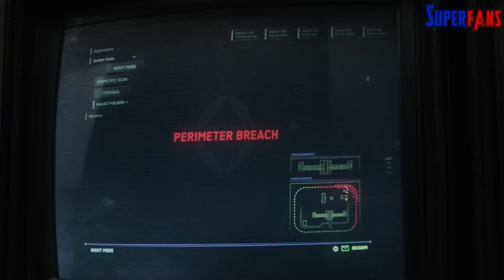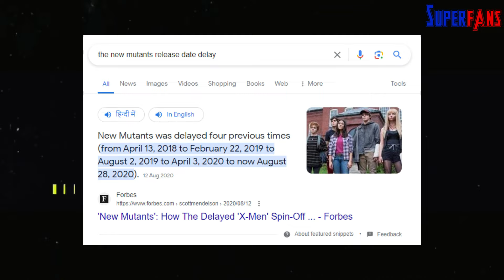THE NEW MUTANTS BREAKDOWN & HIDDEN DETAILS | R-RATED | Road To DeadpoolAndWolverine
THE NEW MUTANTS BREAKDOWN & HIDDEN DETAILS You Missed | R-RATED | Road To DeadpoolAndWolverine @SuperFansYT

Hi Superfans I’m Swapnil & ye hai The New Mutants ka complete breakdown with hidden details & Easter eggs.

20th century fax ki akhri koshish xmen franchise ko reboot karne ki - with a totally New mutants ki team, jinka samna hota hai ek unknown villain se - jise harane ke liye only solution is khud ka control wapas pana.

Welcome back to my series RoadToDeadPool&Wolverine, jahan mai back to back every week breakdown kar rha hun every xmen movies ka & Agar ye series aapko achi lag rhi hai & future videos jinme aayenge Deadpool ke 2 parts ka breakkdown, aur wo aap miss nahi karna chahte toh channel ko subscribe jaroor kar lena.

Without wasting any more time, Spoiler warning ke sath, let’s begin the breakdown:

In this gripping analysis of the horror-tinged superhero film, "The New Mutants," we dive into the story's intricate layers, beginning with the protagonist, Daniel Moonstar, aka Mirage. A Native American mutant, her powers manifest others' greatest fears into reality. The film opens with a powerful Native American proverb about two bears inside everyone, symbolizing good and evil, setting the stage for the central conflict.

Daniel is abruptly awakened by her father, William, as their Cheyenne reservation is attacked by a mysterious entity—a Demon Bear that symbolizes Dani's deepest fears. This creature brings cold and fear, disrupting the summer landscape with snow. Dani's father hides her before being killed, and she awakens in an abandoned hospital, handcuffed and under the care of Dr. Cecilia Reyes.

Reyes, a mutant with the ability to create force fields, informs Dani that she is the sole survivor of her reservation. Reyes's true allegiance to the sinister Essex Corporation, known for conducting experiments on mutants, is subtly hinted at through a diamond badge—a nod to the infamous Mr. Sinister.

Dani meets four other young mutants: Sam Guthrie (Cannonball), Illyana Rasputin (Magik), Roberto da Costa (Sunspot), and Rahne Sinclair (Wolfsbane). Each character has suffered personal tragedies linked to their powers. They believe Reyes works for Charles Xavier, but it's revealed that she serves Mr. Sinister.

As Dani's uncontrollable powers begin to manifest the group's worst fears, tensions rise. Illyana's harsh treatment of Dani leads to solitary confinement, where both face their fears. Reyes, under orders from her superiors, plans to kill Dani, viewing her powers as too dangerous.

The climax sees the group confronting their fears and Reyes. The Demon Bear, symbolizing Dani's ultimate fear, attacks but is ultimately calmed by Dani, allowing it to dissipate. The mutants, now a bonded family, decide to venture into the unknown together, symbolizing hope and resilience.

This film, intertwined with horror elements and deep psychological conflicts, highlights the journey of young mutants facing their fears, identity, and the sinister forces seeking to control them.
Everything I use for making these awesome videos:
💻 My Laptop
🎤 Mic for Recording on PC
🔗 Mic Accesories
🔗 Mic Stand
🎤 Mic for Phone recording